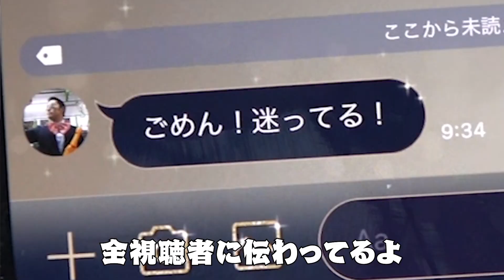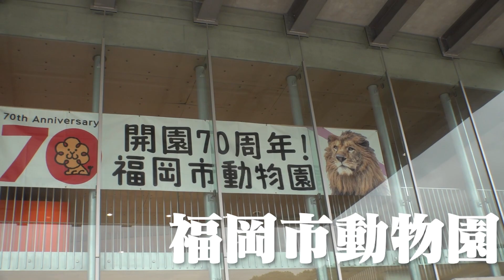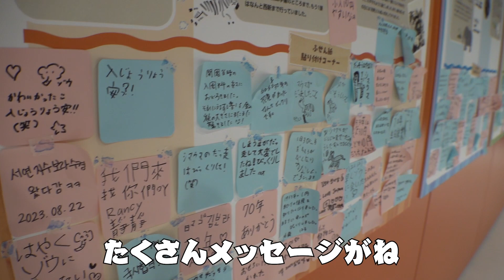同じ年に生まれたサル山に会いに行く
地球上の同世代みな友だちー

そんな思いでやってます、1988チャンネルです。いよいよ、チャンネル初の、動物界の同世代とご対面。果たしてヴァイブス上げてグルーヴできるのか。

今回全面協力頂いたのは、開園70周年を迎えた、市民の憩いの場、福岡市動物園。愛されに愛されて、馴染みのある方も多いだろう。僕もそのひとりだ。ペンギンエリアが大好きだ。

エントランスから1953年より続く歴史が我々を出迎える。時代が違えば、仰天エピソードも生まれる。信じられないようなことが福岡市動物園と街を舞台に起きていた。そんなこぼれ話も今なら楽しめる。

キリンさんにご挨拶して、いよいよ本題へ。協力助っ人カワシマさんに誘われ、辿り着いた同世代は…猿山くんだ。猿山くんは自分の鏡なのだ。34年間も動物園と共に在り続けてくれてありがとう。ここでいつも自分の現在地を確かめることができる。

さーて、福岡市動物園SPはまだ終わらないゼ。